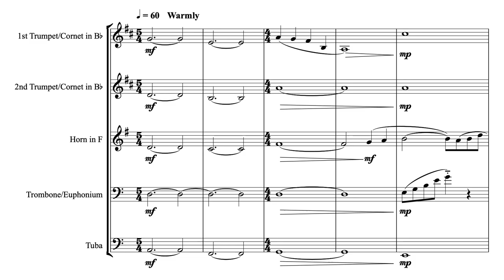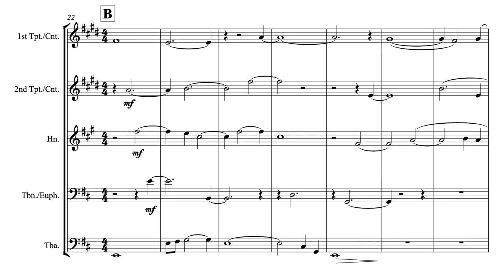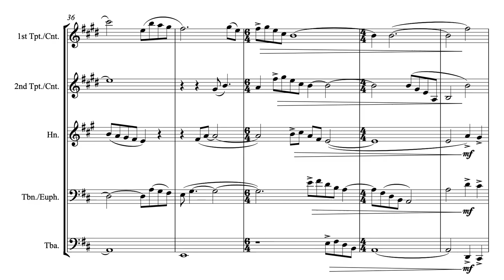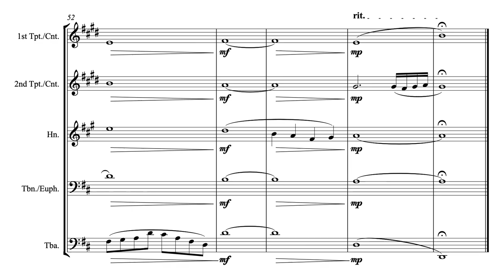Afon Clwyd (for Brass Quintet) - Joshua Clayton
Inspired by a brief glimpse from a train window of sunrise at the mouth of the river Clwyd one spring morning, Afon Clwyd is a serene yet restless work written for brass quintet. The piece features many textural sections that rise and fall, building and collapsing throughout the piece, and short snippets of melody which all too soon disappear again as the piece meanders its way from start to finish. Losing and regaining its sense of pulse, the music progresses with a gentle flow before gradually reaching the end of its journey just as the river arrives at and joins the ocean.

This arrangement includes alternative parts for tenor horn, treble-clef trombone and euphonium, and treble clef Eb bass. Alternative transpositions available on request